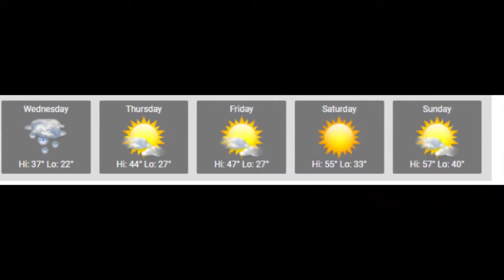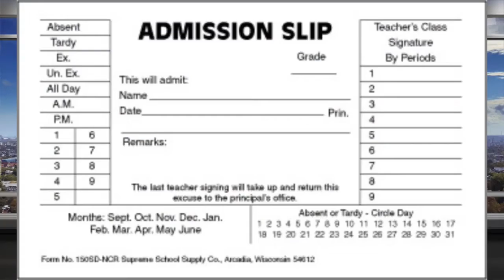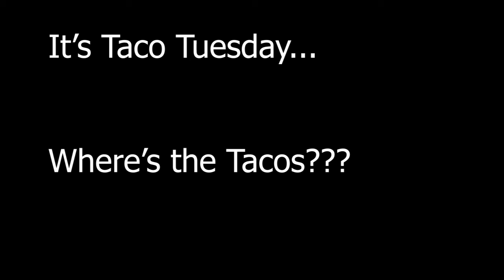Sick News Tuesday, February 25